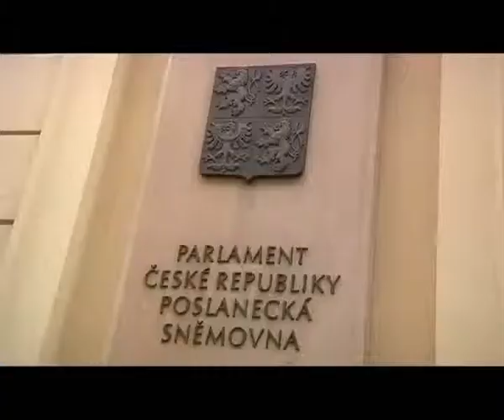Prim-ministrul Cehiei şi-a dat demisia